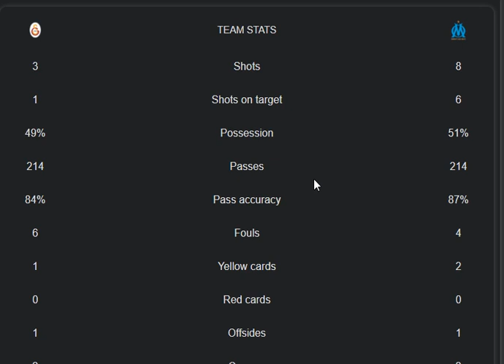Galatasaray vs Marseille 4-2 Extended Highlights & All Goals 2021 || Galatasaray UEl Today 2021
in this video i share today biggest match between Galatasaray vs Marseille Extended UEFA
Europa League 2021 highlights, goals and stats also both teams Galatasaray vs Marseille lineup 2021. what a real performance from both teams Galatasaray vs Marseille  to lead goals in  UEFA Champions League  2021
 main parts of this video is:
Galatasaray vs Marseille Extended  4-2 Extended Highlights & All Goals 2021
Galatasaray vs Marseille UEFA Europa League  2021
Alexandru Cicaldau today goal
Sofiane Feghouli goal today
Ryan Babel goal today
Arkadiusz Milik goal today